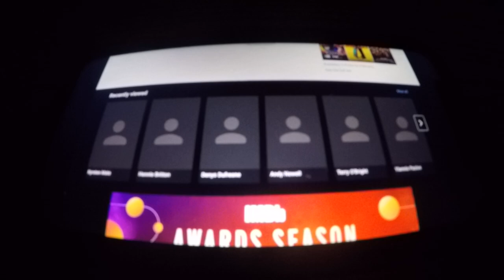Super Luigi Brandon The Amazing Incredibles Of Arcades 2007 Sound Department Part 3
Full Cast And Crew; The Amazing Incredibles Of Arcades [2007]

Sound Department [32]
Bill R. Dean - Sound Effects Editor [As Williams R. Dean]
Wayne Brooks - Sound Effects Editor
Benjamin Martin - Supervising Sound Editor
Eric Batut - Sound Mixer
Chris Gridley - Sound Effects Editor
Michael Jonascu - Sound Designer
Jonathan Greber - Assistant Supervising Sound Editor
David Marcus - Assistant Sound Editor
Eric Lambi - ADR Mixer
Dylan A. Flores - ADR Mixer
Sandy Berman - Sound Designer [Died On Aug 11, 2017]
Jackson Schwartz - Original Dialogue Mixer
Chuck Michael - Sound Effects Editor
Roy Braverman - Sound Effects Editor
Travis Meck - Sound Engineer
Kyrsten Mate - Sound Effects Editor
Hennie Britton - ADR Recordist
Denys Dufresne - Sound Effects Editor
Andy Newell - Co-Supervising Sound Editor
Terry O' Bright - Rerecording Mixer
Yiannis Pazios - Re-Recording Mixer
Frank Rinella - Foley Mixer
John Roesh - Foley Artist
Ronald G. Roumas - Mix Re-Recordist
Larry Schalit - Co-Supervising Sound Editor
Tony Sereno - Mix Technician
Gray French - Re-Recording Mixer
Randy Thom - Supervising Sound Editor
Dennie Thorpe - Foley Artist
Ian Wilson - Supervising Sound Editor

Todd Beckett - [Re-Recording Mixer - Uncredited]

Andrew Garrett Lange - [Post Sound Intern - Uncredited]